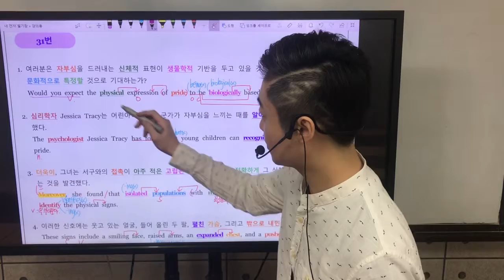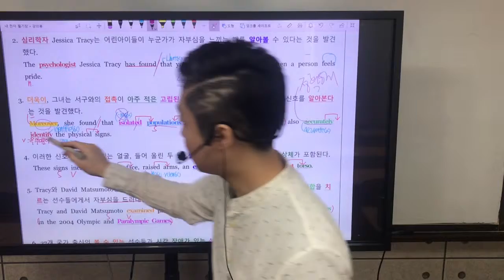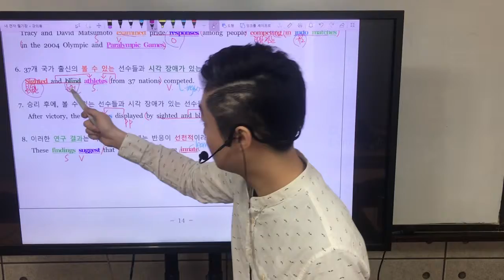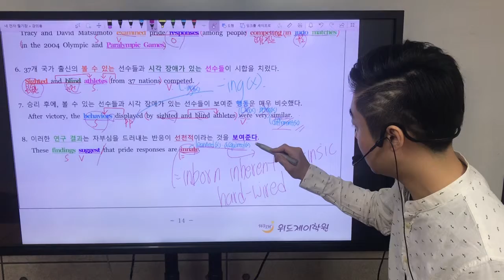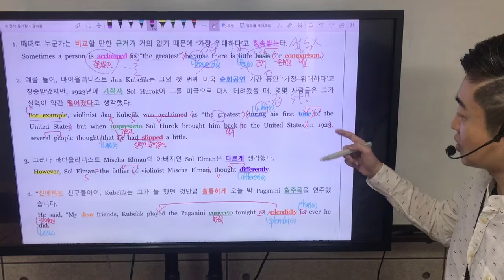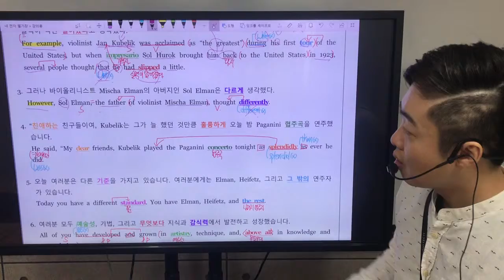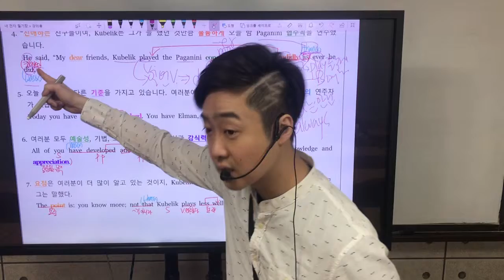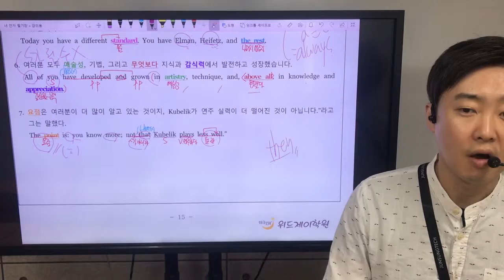고2 19년 3월 학평 31,32번 내신